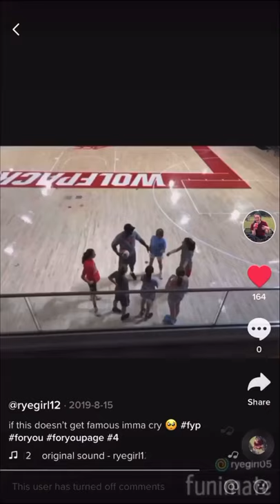2019 NC State Basketball Camp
Ryelan has a Wonderful time at Camp!